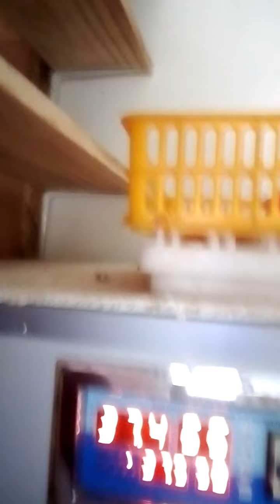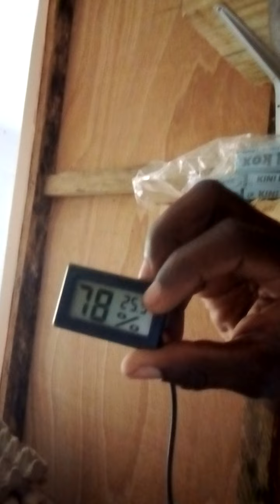comment avoir un bon taux d'éclosion : Techniques d'incubation des œufs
besoin de conseils, alors je vous laisse mon contact 🥰